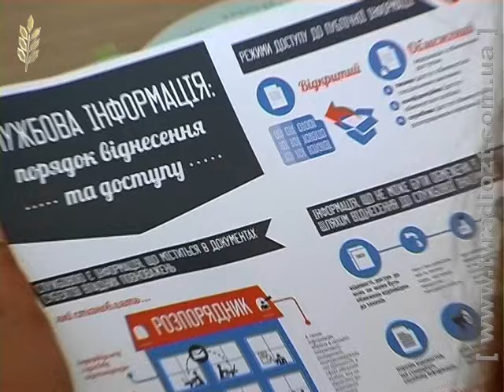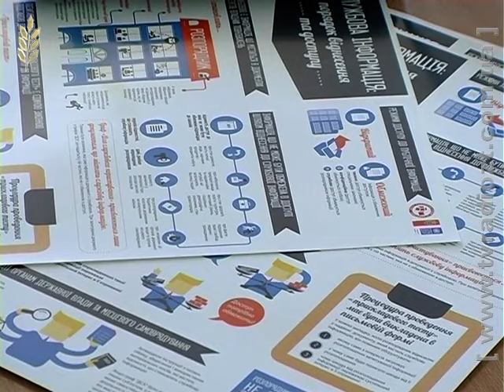Експерти медіа-права навчали чиновників, як працювати з інформаційними запитами